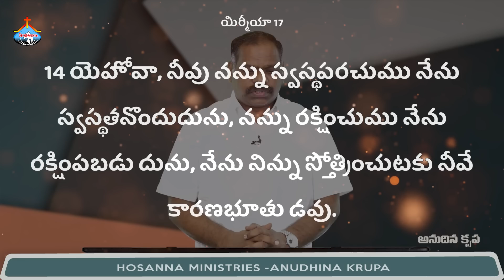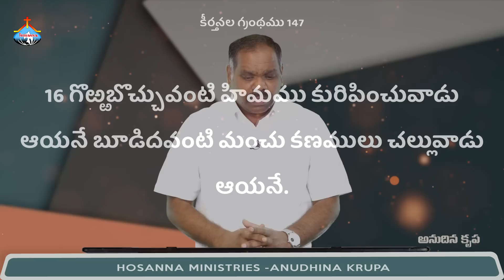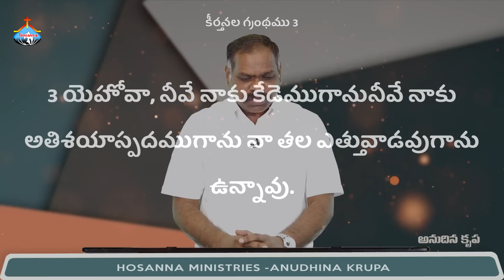2nd May 2023 | Hosanna Ministries Anudhina Krupa | Pas.Ramesh Hosanna Ministries